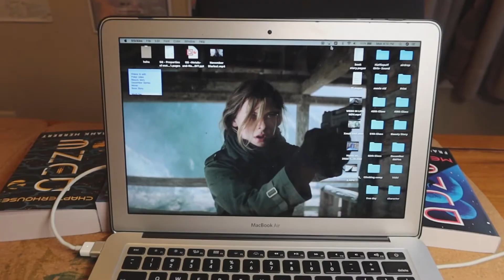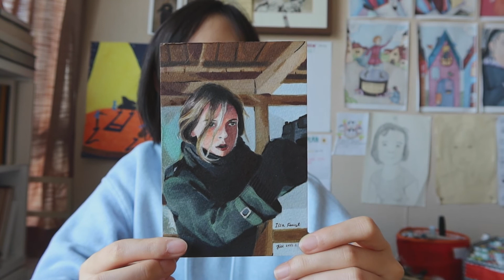Draw ILSA FAUST with me!💥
Welcome to another episode of draw a character with me!

~Jilly...